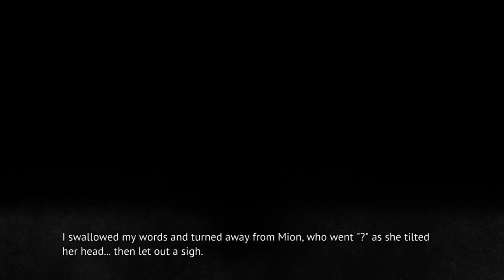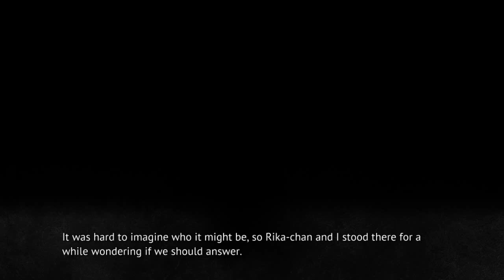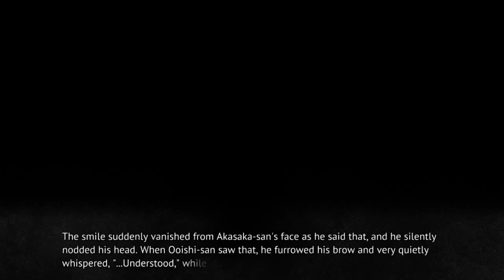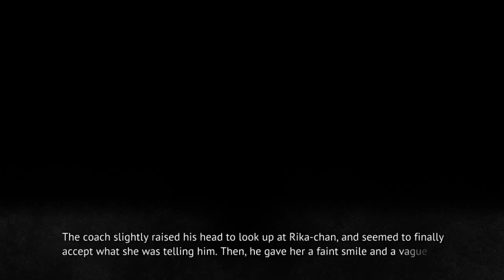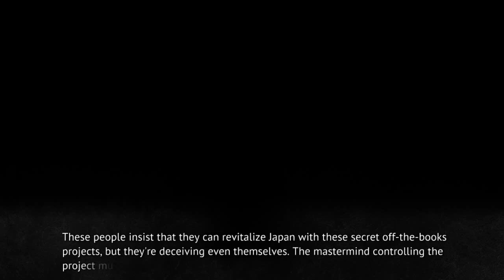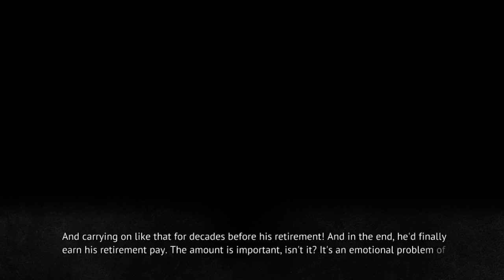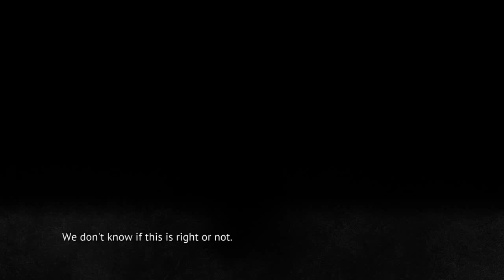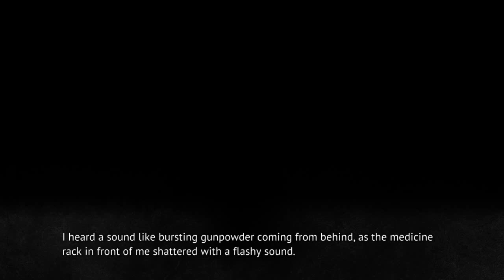MIOTSUKUSHI OMOTE PT23